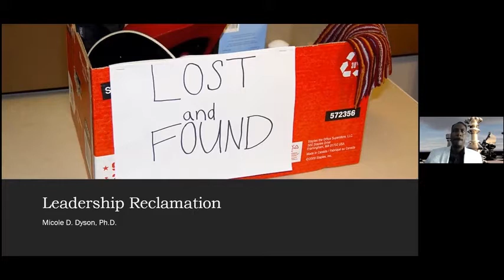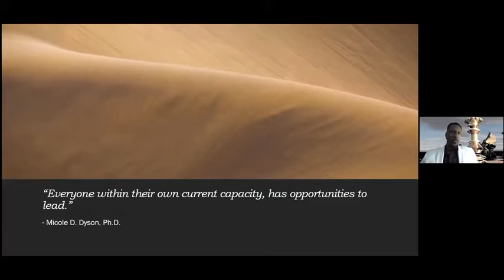Micole Dyson, PhD - Sustain This Change